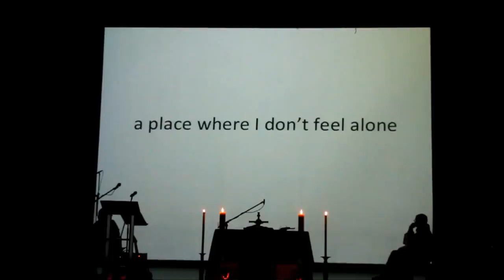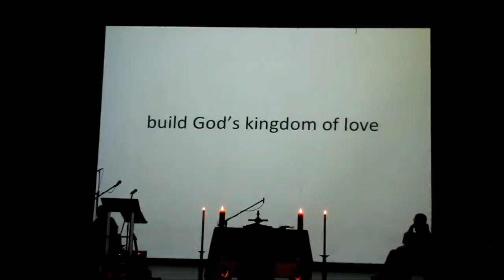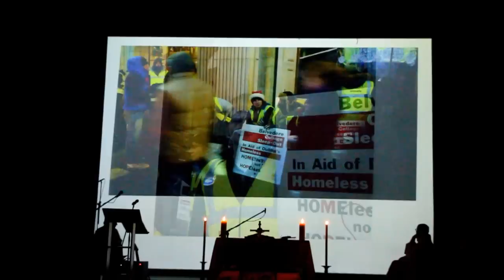Belvedere College, Rhetoric Graduation 2012, pt1